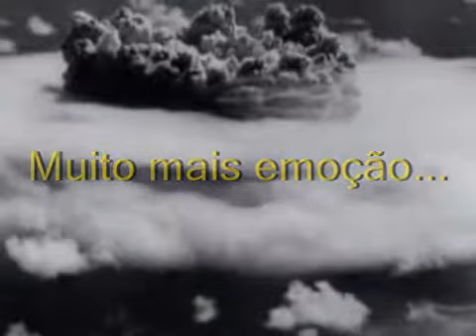Quando a professora sai...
Nosso reporter Rodella se infiltra em uma classe para mostrar a dura realidade, quando a professora sai, chove bolinha!!!
KKKKKKKKKKK

3ºA 2008